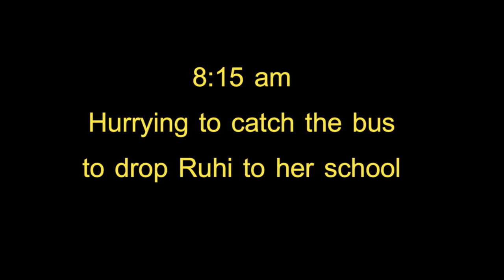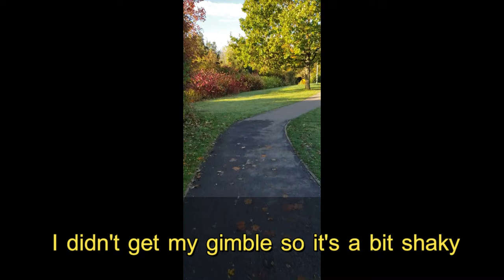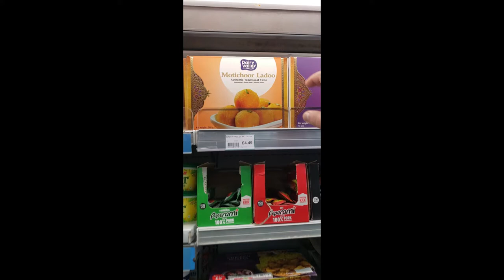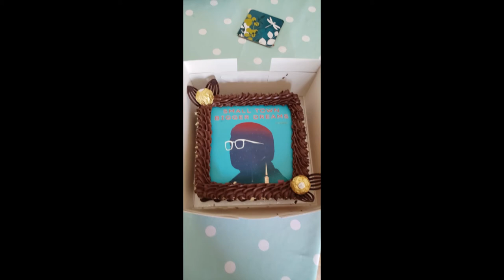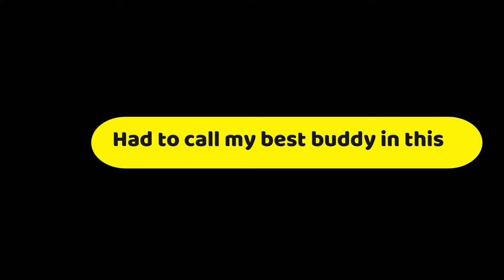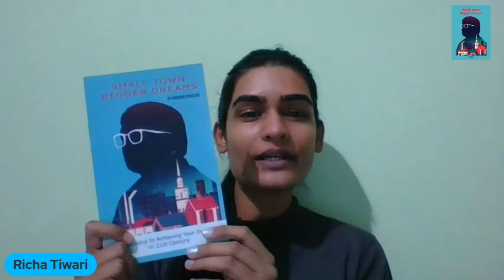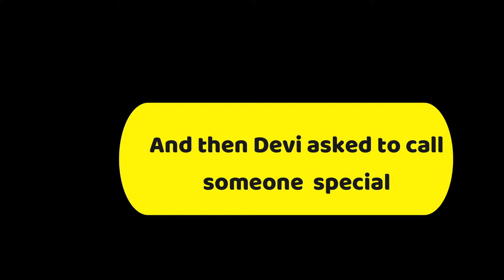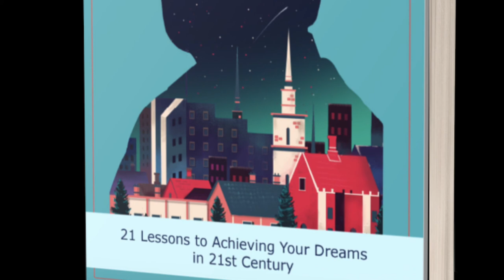[vlog #12] What happens on a Virtual Book Launch - Small Town Bigger Dreams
What happened on the day of the book launch 'Small Town Bigger Dreams'
The Amazon Bestseller book 'Small Town Bigger Dreams' was launched in paperback on 2nd Nov in India.

This is the vlog about the things that happened on the launch day.

00:00:00 - Ruhi's wishes
00:00:10  Vlog Intro
00:00:25 Dropping Ruhi to school
00:03:47 Bringing Prasad from Londis
00:05:30 Puja
00:06:03 Bringing surprise Home
00:07:15 Actual Launch event
00:07:30  Cake cutting
00:08:05 Impromptu Review by Abu
00:08:48 Few lines from Manvinder
00:09:30 Audience Q & A
00:09:50 Book Review by Author Rahul Sharma
00:10:15 First Hand Experience by RIcha Tiwari
00:11:09 Calling someone special in launch
00:13:00 Final advice for all dreamers
00:13:08 Video Teaser of Small Town Bigger Dreams

Also available in Canada, Japan, Italy, Spain, France, Germany & many other countries.